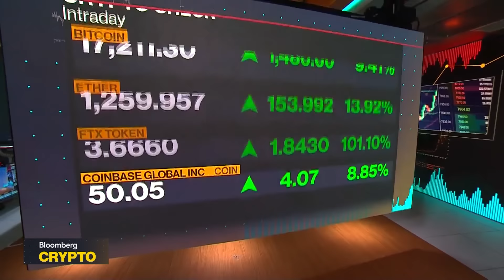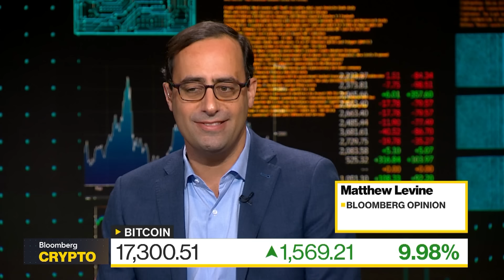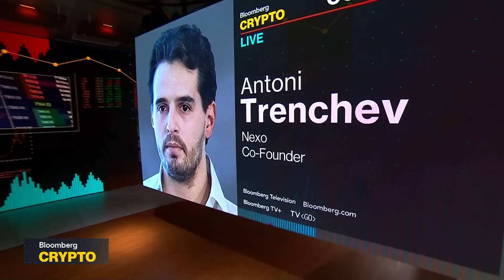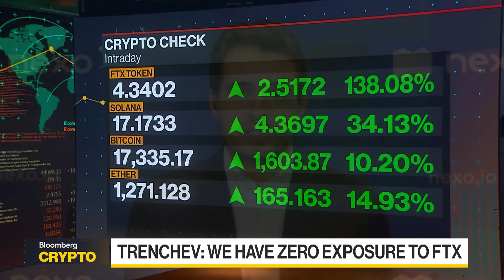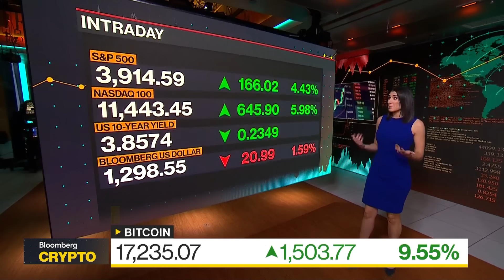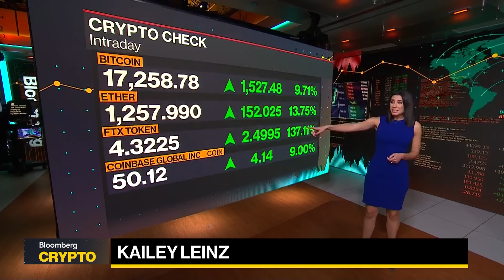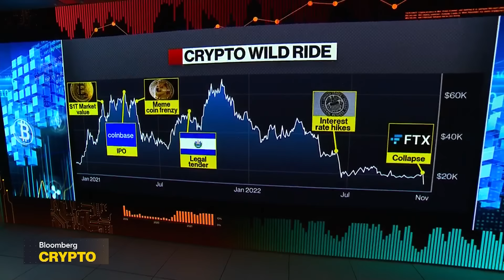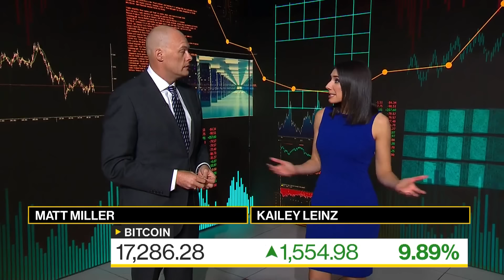FTX Collapse: Full Impact Has Yet to Be Seen | Bloomberg Crypto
"Bloomberg Crypto" covers the people, transactions, and technology shaping the world of decentralized finance. Antoni Trenchev, Co-Founder of crypto lender Nexo, says we have not yet seen the full effects of FTX's meltdown. Hester Peirce, Republican SEC Commissioner, says the lack of US regulatory clarity for the crypto industry is problematic. Perianne Boring, CEO of trade group Chamber of Digital Commerce, says she's concerned about policymakers overreacting to the FTX crisis.
00:00 welcome
03:50 The fall of FTX
8:00 will FTX be bailed out?
17:00 ripple effects
29:00 SEC Chair